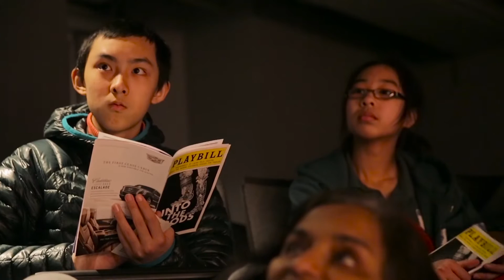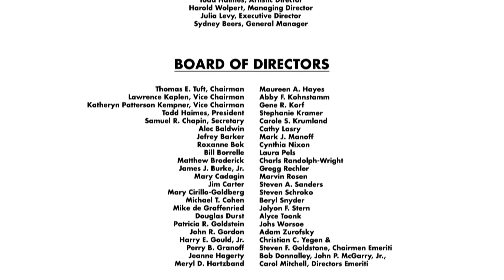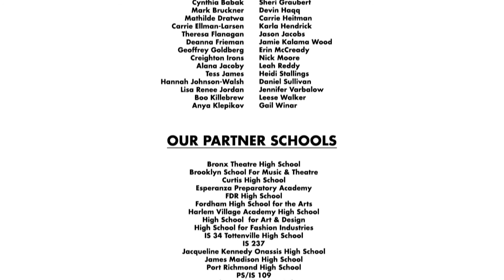Thriving Through Theatre - Celebrating Education at Roundabout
Hosted by Vanessa Williams